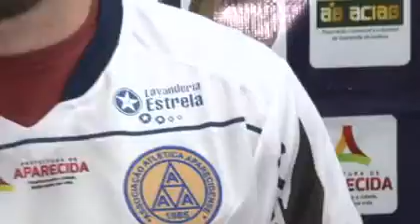Da Matta fala sobre preferencia da Aparecidense